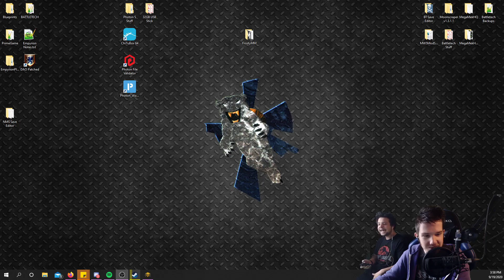Battletech Vanilla 100% Playthrough Part 8